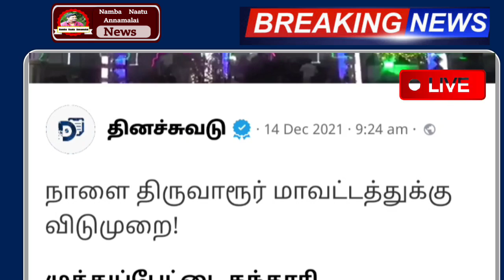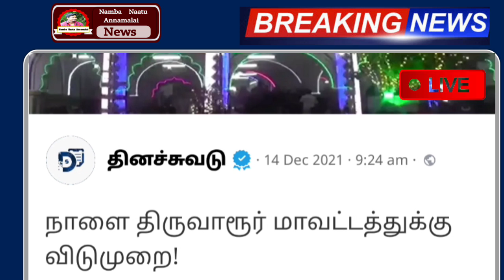நாளை 15.12.2021 பள்ளி கல்லூரி விடுமுறை அறிவிப்பு | Tamilnadu School Leave News today